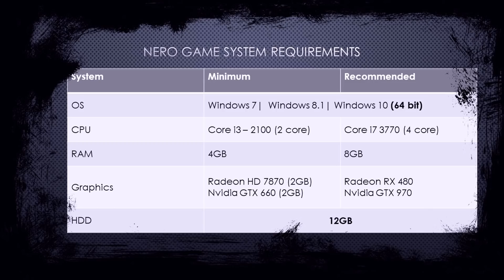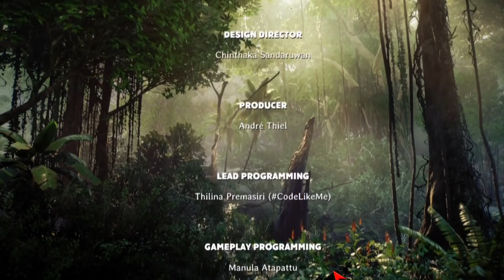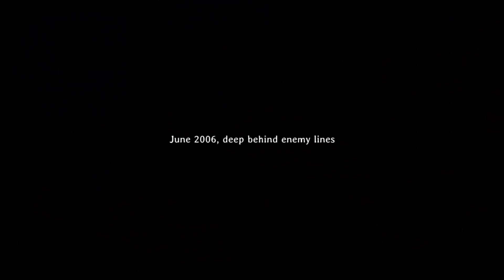Nero Game by Arimac Lanka Review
Armiac lanka විසින් නිපදවා Steam හරහා ලොව පුරා අද බෙදාහරින  nero Game එක මොන වගේද කියල දැනගමු.
Special Thanks to Arimac lanka